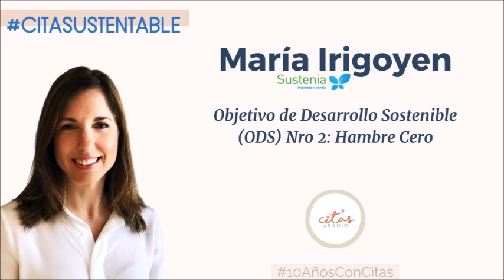María Irigoyen: La población mundial vive mejor que hace una década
En esta primera entrega de la CitaSustentable, María Irigoyen, responsable de la consultora Sustenia nos presenta que van a hablar sobre los 17 Objetivos para el Desarrollo Sostenible (ODS) para el mundo. En esta oportunidad habló del número 2: Hambre Cero.